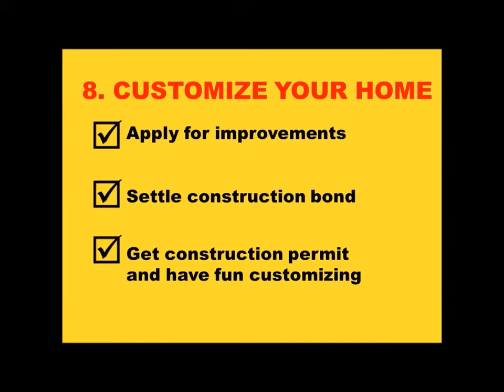Paano bumili ng bahay thru pag ibig sa Kaia homes | Gil Ceriola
Step by step guide sa pagbili ng bahay sa Kaia homes. Sundan ang mga ito katulong ang inyong agent.

Home Buying 101Pag-ibig Financing sa Kaia Homes

1. RESERVE IT
    Nagsisimula ang lahat sa preparation ng inyong mga requirements. Alamin ang mga ito sa iyong agent sa inquiry stage pa lang. Dapat mo din alamin kung ikaw ay QUALIFIED sa mga aspeto ng
    a. Required income
    b. Requirements - bawat borrower ay may natatanging requirements at
                                  nahahati ito sa 3 category

                                  b1. LOCALLY EMPLOYED
                                  b2. EMPLOYED ABROAD O OFW
                                  b3. MAY BUSINESS

2. GET ORIENTED
    Kapag ikaw ay nagreserved, magkakaroon ka ng orientation ng staff ng developer
    kadalasan ay opisina sa site o sa main office. Siguraduhin naiintindihan ang mga proseso
    at mga detalye.  Kung ikaw ay dumadalo sa pamamagitan ng iyong representative o
    atty in fact dahil ikaw ay OFW, siguraduhin na maipaliwanag sa iyo ang detalye.

3. STAY UPDATED
    Kasama dito ang mga celphone numbers. Siguraduhin na ang ibibigay nyo ay valid at active
    para sa mga susunod na komunikasyon.

4. GET APPROVED
    Kumpletuhin ang mga requirements sa loob ng 30 days para siguradong ma approve.
    Kapag natapos na ang pagbabayadng downpayment, magtungo sa opisina para sa
    pag update ng mga requirements at validation ng pag ibig.

5. AFTER LOAN APPROVAL
    Congratulation. Approve na ang iyong housing loan.
    Alamin ang orientation ng Move In orientation.

6. APPLY FOR MOVE IN
    Sa Move in orientation, tinatalakay ang mga bagay gaya ng bonds, improvementng bahay,
    constructions sa loob at labas, proseso sa pag install ng tubig at kuryente, mga permits
    na kailangan sa paglipat.

    Magkakaroon din ng punch list. Magpatulong sa iyong agent o makipag ugnayan sa
    Engineering department para sa punchlist. Ang punch listing ay inspection ng iyong
    actual na bahay. Kung satisfied ka na sa iyong unit, maari mo na kunin ang susi at
    magplano na ng iyong paglipat.

7.MOVE-IN EXPERIENCE
   Makipag ugnaya na sa Engineering dept. Siguraduhin may mga permit na hawak at
   pirmado ng kinauukulan. Kausapin ang guard at alamin ang kanilang proseso sa
   mga naglilipat bahay.

8. CUSTOMIZE YOUR HOME

9. GET YOUR TITLE